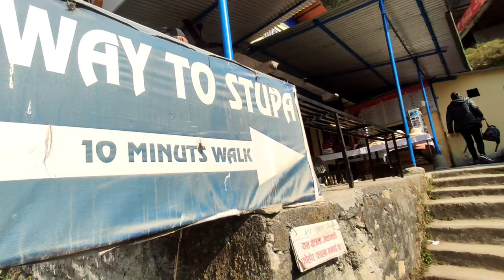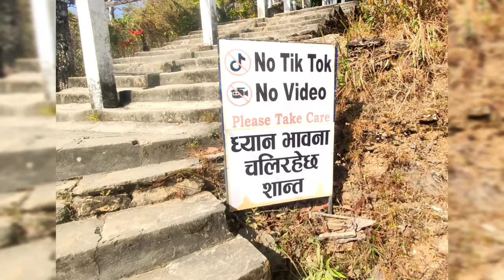Pokhara vlog | Must visit place in Pokhara 2023(part 1).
Must visit place in pokhara 2023

*Pokhara Shanti Stupa is a Buddhist monument on Anadu Hill of the former Pumdi Bhumdi Village Development Committee, in the district of Kaski, Nepal.

*Devi's Falls is a waterfall located at Pokhara in Kaski District, Nepal. The water forms a tunnel after reaching the bottomThis tunnel is approximately 500 feet long and runs 100 feet below ground level. On 31 July 1961, a Swiss couple went swimming but the woman drowned in a pit because of the overflow.

*Gupteshwor Mahadev Cave is a cave located in Pokhara-17, Chhorepatan, Kaski district, opposite to Davis Fall, the water from Davis fall passes through this cave. Gupteshwor Mahadev cave is one of the major attractions of Pokhara

*Phewa Lake, Phewa Tal or Fewa Lake is a freshwater lake in Nepal formerly called Baidam Tal located in the south of the Pokhara Valley that includes Pokhara city; parts of Sarangkot and Kaskikot